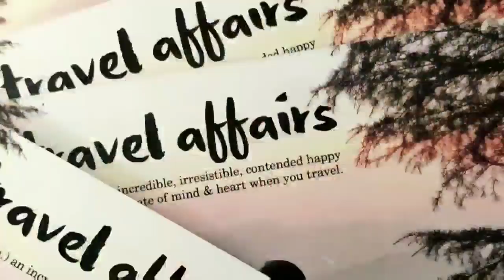Kangojodi | Camproxx - Just 7 hours from Delhi | Travel Affairs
10th trip,
to the mountains again.
This time it was with 28 strangers.